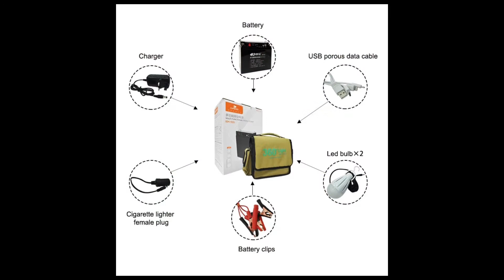بطارية رحلات 24 ريال 😳🔥🔥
السعر 24 ريال